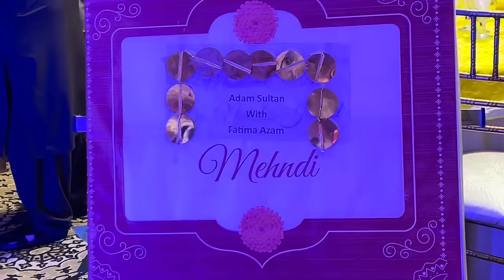Mohsin Bhabi or Adam ki Mehndi 😍